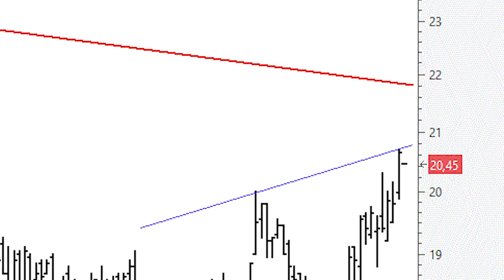MásMóvil: muy cerca ya de la directriz bajista